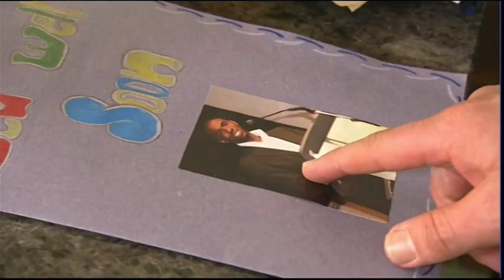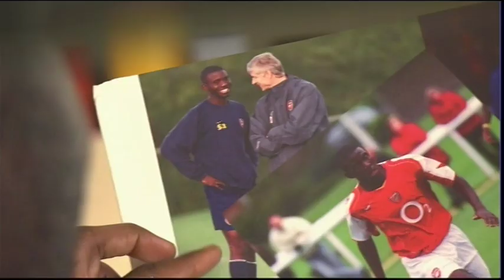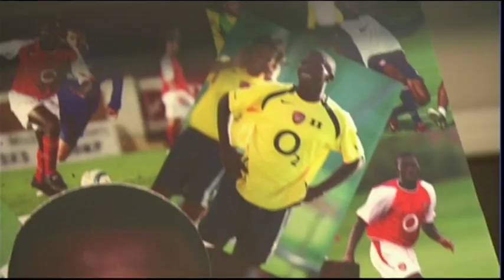Fabrice Muamba interview ITV 25.05.12